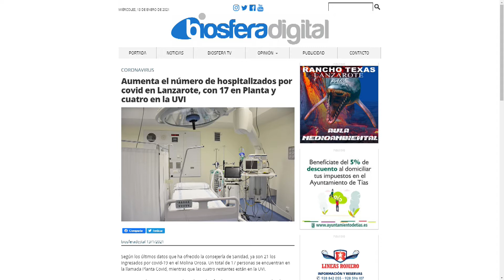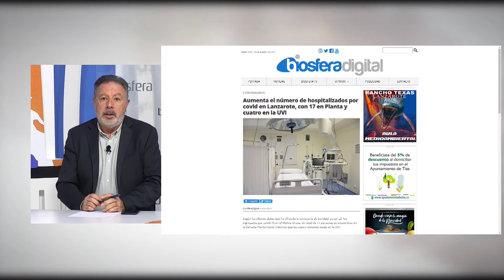La Tertulia | (13/01/21)